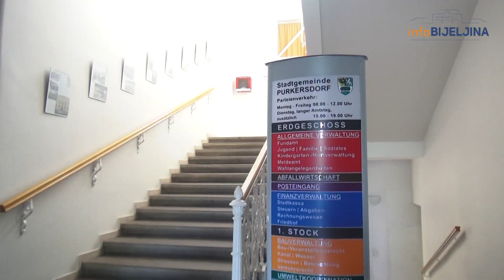Rodoljub Savić Rudi, odbornik u austrijskoj opštini: Naši ljudi u AUSTRIJI prepoznati po marljivosti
Ekipa portala InfoBijeljina posjetila je opštinu Purkersdorf, udaljenu dvadesetak kilometara od Beča, gdje nas je dočekao Rodoljub Savić - Rudi, odbornik u skupštini ove opštine.

Savić je rodom iz Zagona, a u Austriji živi i radi dugi niz godina obavljajući ovu važnu funkciju u opštini koja broji oko 12.000 stanovnika.

Purkersdorf, koji se nalazi na samoj kapiji Beča ima skoro 400 ljudi sa područja Semberije i Majevice koji žive u ovom gradu.

Savić nas je iako je bio neradni dan poveo u obilazak zgrade opštine objašnajvajući nam koja odjeljenja i na koji način funkcionišu prije svega u službi građana.

Rodoljubova osnovna misija je, kako kaže, da pomogne našim ljudima koji žive tamo, te da bude spona između gradske vlasti i građana.